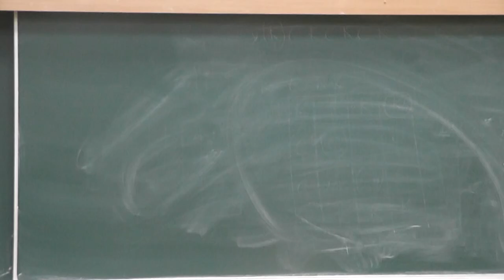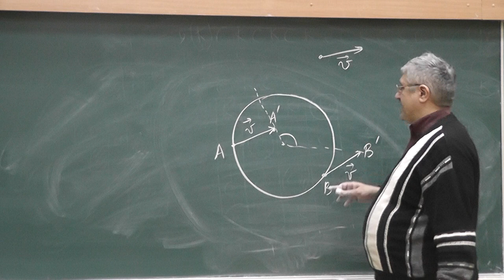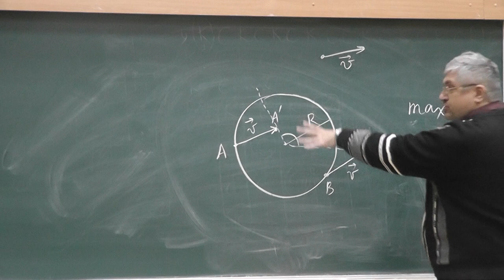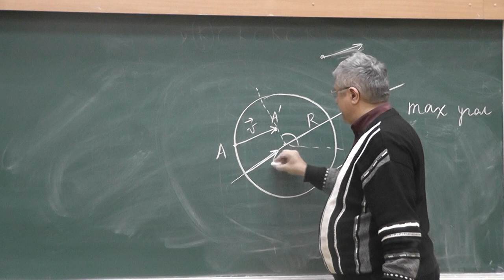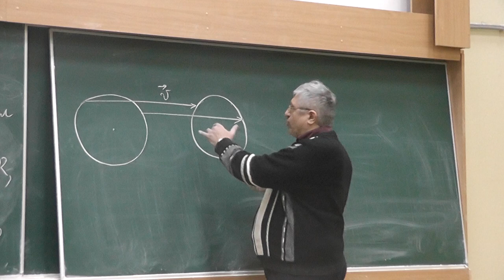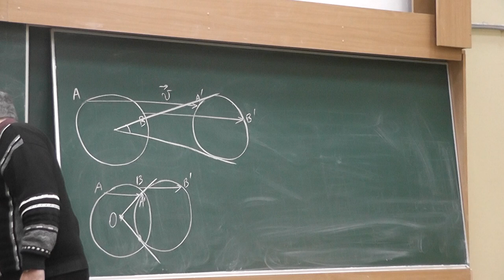63 Окружность и параллельный перенос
Найдите на данной окружности такие две точки, что лучи, проведённые из центра окружности через их сдвиги на данный вектор, образуют наибольший возможный угол.